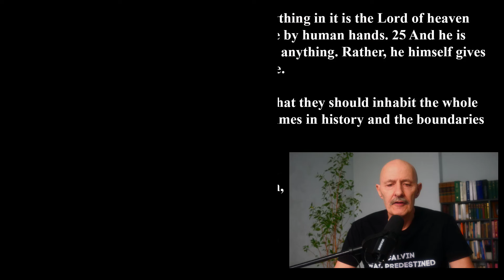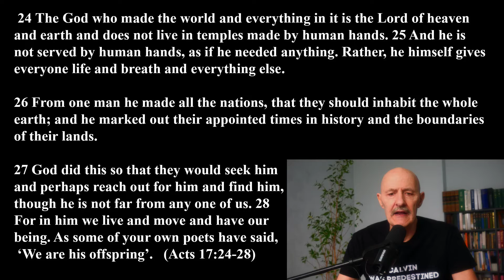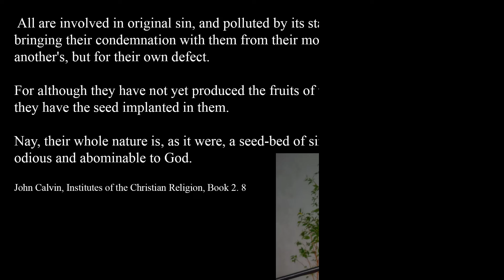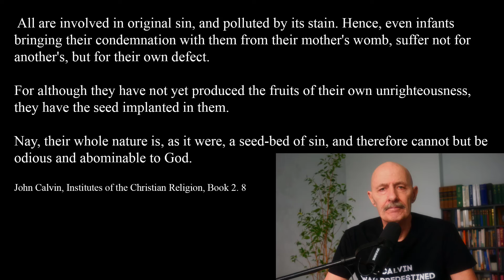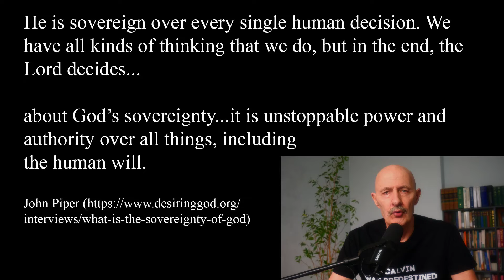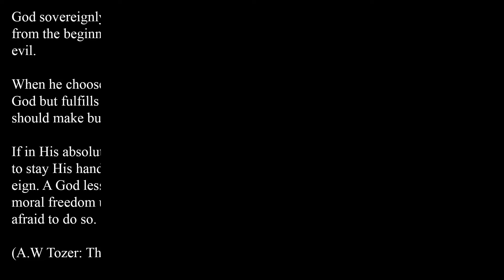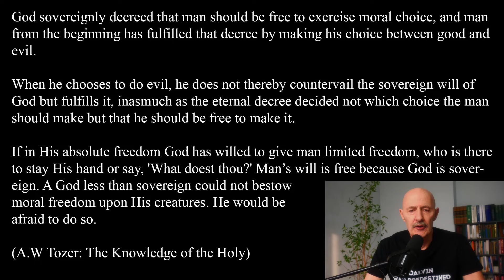Calvinism's View of Sovereignty: The Absolute Defamation of God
Calvinists such as John Piper, teach that God controls every human thought and decision, that no person has any free-will, that God wills people to sin, and then totally contradict themselves in claiming people must make a choice.

Calvinists claim that the few are predetermined to salvation, and the rest predestined to eternal torment and hell, and there is absolutely nothing any person can do to change that.

This 'gospel' is an absolute defamation of the character of God revealed in Jesus Christ.